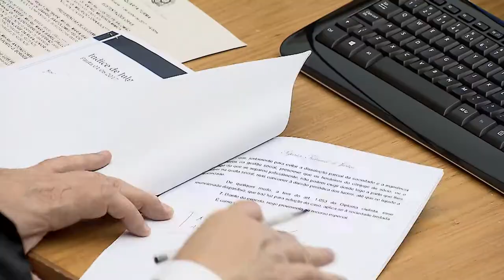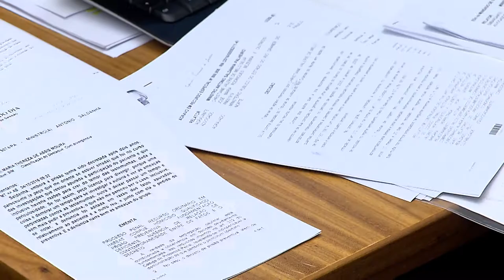Clique STJ - Indenização Record (27/09/2017)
A TV Record terá de pagar indenização por danos morais a desembargador ofendido e, também, à sua família. A decisão é do Superior Tribunal de Justiça.